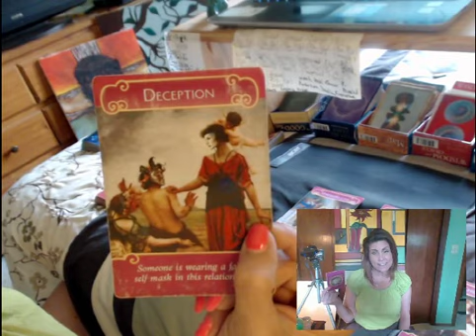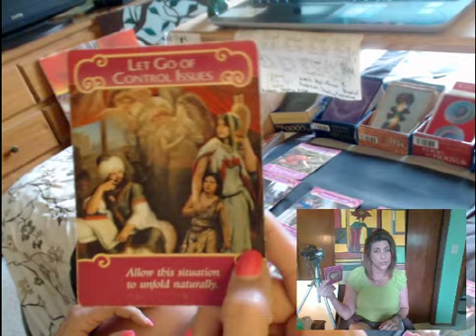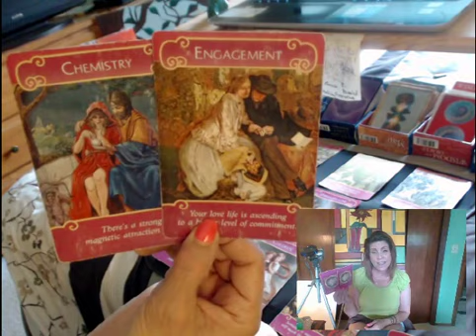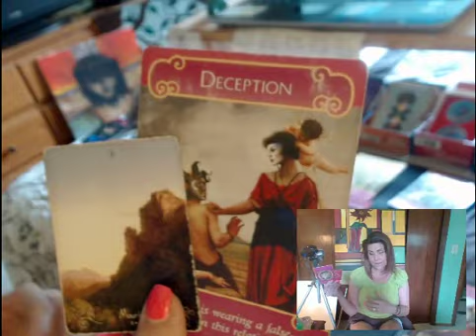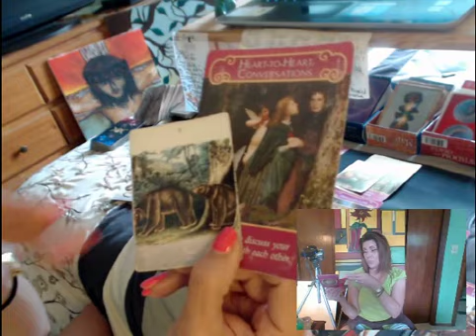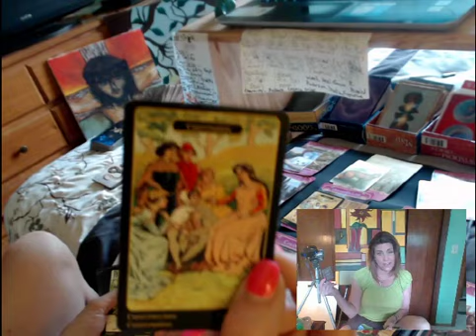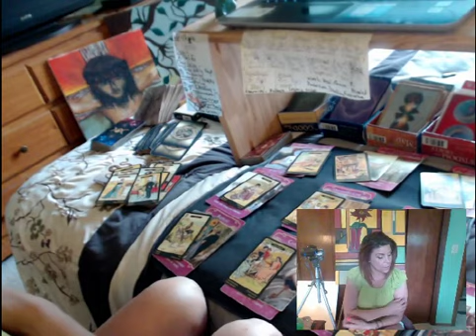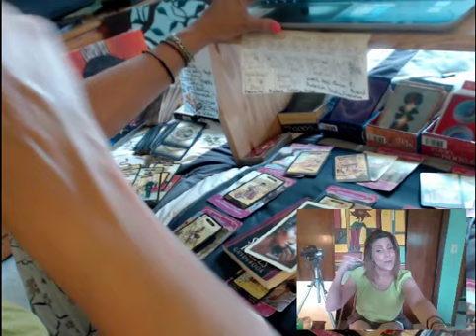GEMINI [[ LOVE Reading! ]] JUNE 2019